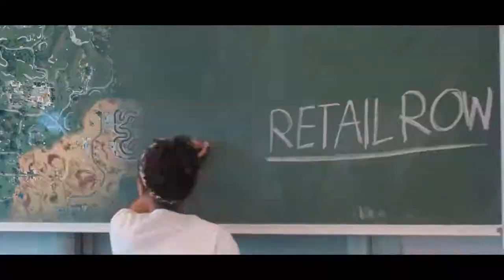compressed into 10 seconds - Standart Skill feat. Ayanda - Skybase [fortnite song]